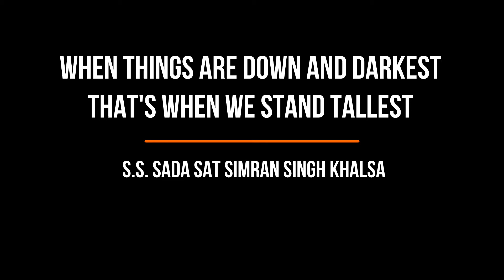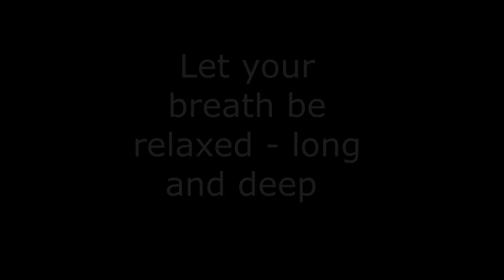When Things are Down and Darkest, That's When We Stand Tallest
Camp Miri Piri - December 2020 on Zoom.
Class taught by S.S. Sada Sat Simran Singh Khalsa.

Intro music excerpted from "Jai Te Gang" by Chardikala Jatha.

23:30 Click on the link below to learn more about the Mul Mantra, and view the Mul Mantra in Gurmukhi, transliteration and English translation: